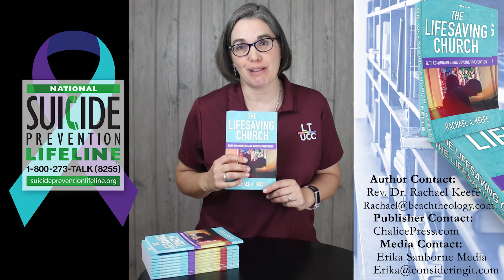Special Episode #2 Suicide Prevention & The Lifesaving Church Monday's Muse Season 3 Episode 47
What is psychache? This is Special Episode #2: Suicide Prevention & The Lifesaving Church, with a reading from Chalice Press Author Rachael Keefe, reading from The Lifesaving Church: Faith Communities and Suicide Prevention.

Still need a copy of The Lifesaving Church? You can order on Amazon or direct from Chalice Press

Like and follow beachtheology.com to show support for Rachael's advocacy, and for more news and announcements.

REGULAR EPISODES WILL RETURN JUNE 25, 2018

The Rev. Dr. Rachael Keefe is the pastor of Living Table United Church of Christ 3805 E 40th Street Minneapolis, MN. If you are in the Twin Cities area, call, email, or visit sometime to join us in being the church.

This is Episode #47 Season 3 in the Monday’s Muse weekly video series, featuring the Rev. Dr. Rachael Keefe of Minneapolis.

Credits: Videography and editing by Erika Sanborne Media. Intro and outro music remixed from original Wallpaper © Kevin MacLeod (incompetech.com) Licensed under Creative Commons: By Attribution 3.0 License The setting for this episode is a residence in West Saint Paul, Minnesota USA. B-roll stock media footage provided by Pond5 (pond5.com).